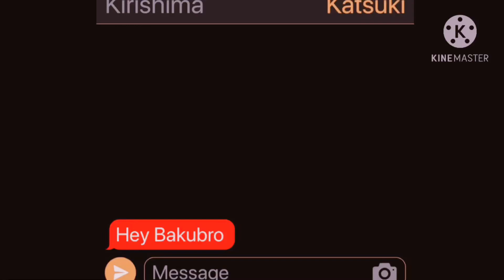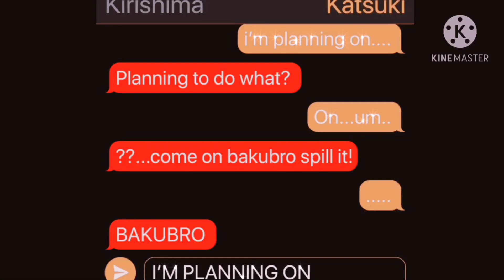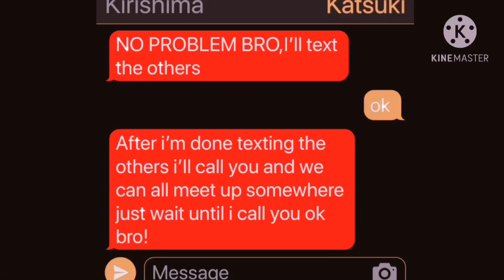🌹||Bakugou Is Planning On.......||Short||Part 1/3 i think||Bakudeku🧡💚|💥🥦||🌹